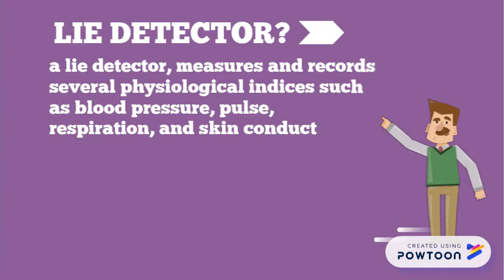Simple Lie Detector Circuit Project (UTeM)